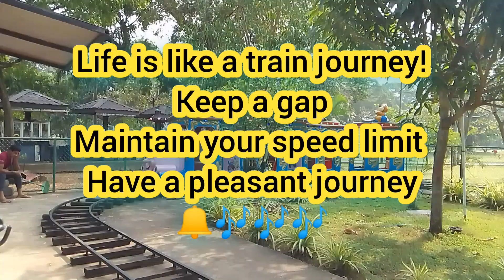Life is like a train journey- Inspiration